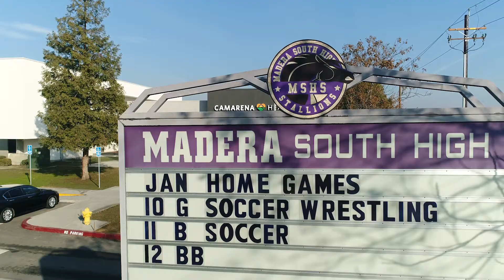Camarena Health-School Based Health Center (Madera South High)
Camarena Health is proud to have partnered with Madera South High School to build the first School-Based Health Center (SBHC) in Madera County.

The center provides general health services, behavioral health and dental. The SBHC is open to everyone in the community.